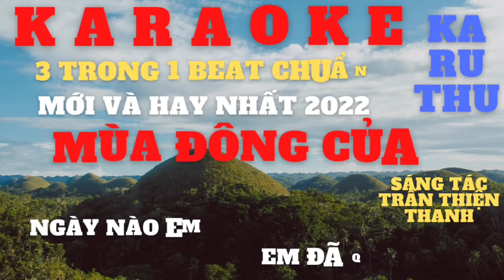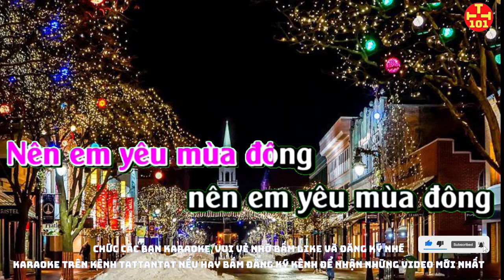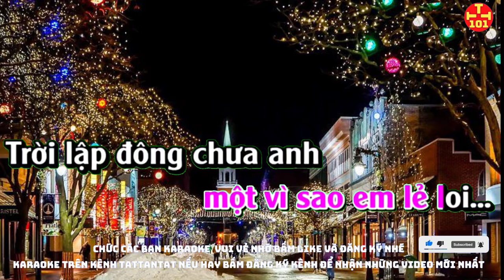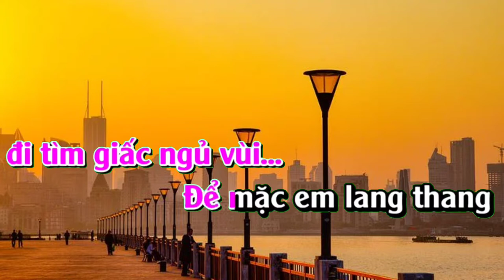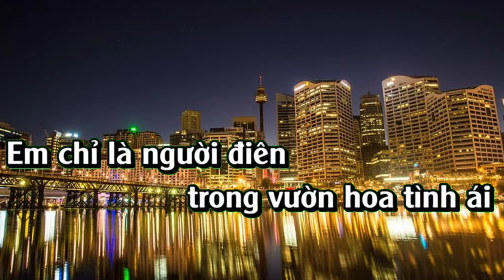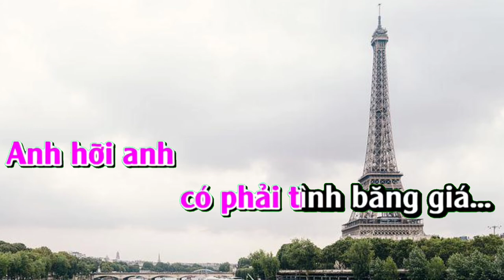Karaoke mùa Đông của Anh. Karaoke tattantat101. Karaoke mới nhất